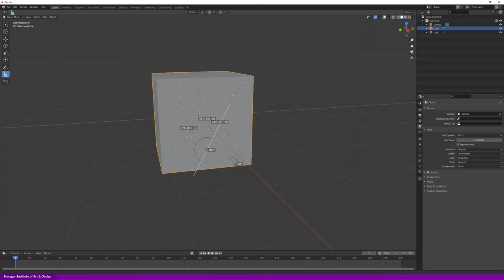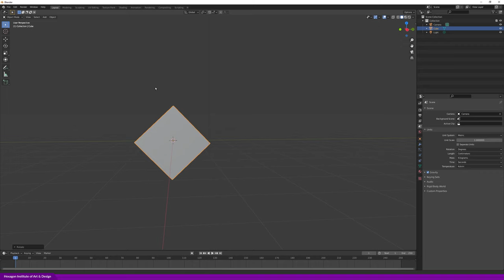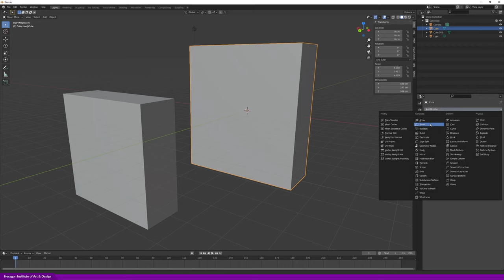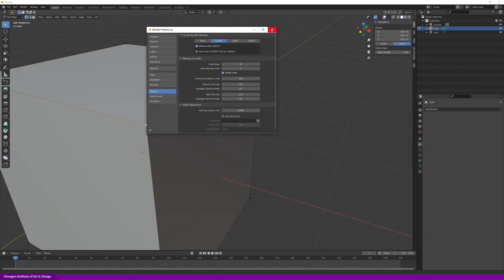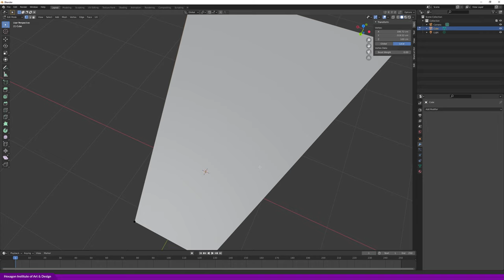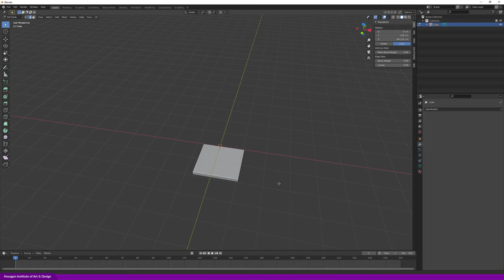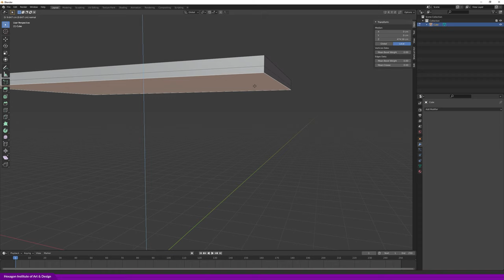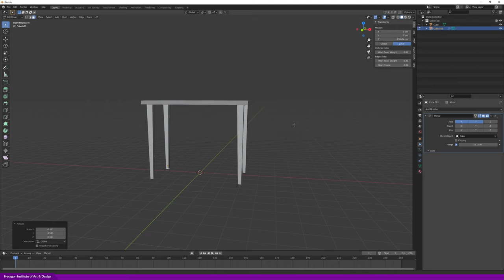Blender 2.9 | Absolute beginner tutorial - Part I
သင်ခန်းစာမှာ Blender ရဲ့ ရှုပ်ထွေးတဲ့ workspace တွေ အပြင် tools အသုံးချပုံတွေကို စနစ်တကျ ပြောပြပေးထားပါတယ်။ Blender အသုံးပြုဖို့ ရည်ရွယ်ထားတယ်ဆိုရင် အခုသင်ခန်းစာလေးကို အချိန်ပေးပြီး လေ့လာကြည့်ဖို့ တိုက်တွန်းပါတယ်။ Panel အခေါ်အဝေါ်တွေအပြင် tools တွေရဲ့ လုပ်ဆောင်ပုံတွေနဲ့ အခြား tips and trick တွေ သိထားမှသာ project လုပ်တဲ့အခါ အခက်အခဲမရှိ ဖန်တီးနိုင်မှာ ဖြစ်ပါတယ်။ သင်ခန်းစာ part 1 မှ တဆင့် လိုက်ပြီး လေ့ကျင့်ပေးလို့လည်း ရပါတယ်။ နောက်ထပ်သင်ခန်းစာတွေလည်း ထပ်ပြီး တင်ပေးပါဦးမယ်။

အတူတူအောင်မြင်ကြရအောင်ပါ.

Hexagon ရဲ့ သင်ကြားပုံကို ကြိုက်နှစ်သက်လို့ online သင်တန်းတက်ရောက်ချင်တဲ့သူများက Hexagon Institute of Art & Design (Facebook page) မှာ သွားရောက်စုံစမ်းနိုင်ပါတယ်။